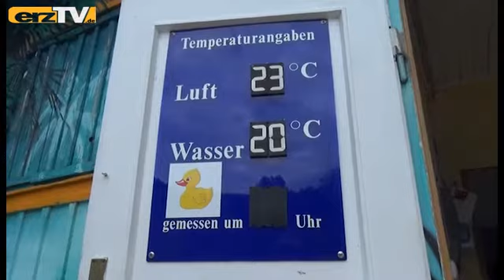Wassertrampolin aus Diäten-Spende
AUE-BAD SCHLEMA: Das Freibad "Langbad" Auerhammer wurde am 24. August 85 Jahre alt. Doch altbacken kommt eines keineswegs daher. Im Gegenteil. In den letzten Jahren hat sich das Bad schick gemacht. Jetzt ist eine weitere Attraktion hinzugekommen: ein Wassertrampolin.